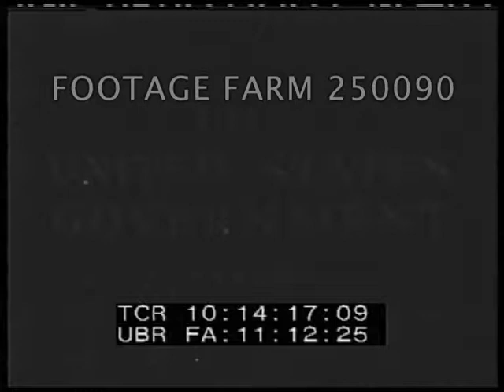Working Women WWII US - 250090-02 | Footage Farm Ltd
Title.
10:14:31  Women marching into academy in civilian clothes; march out in naval uniforms.  WACs drill on field
10:15:01  Trucking shot past women riveting airplane wing; on assembly line:  “Instead of cutting out dresses this woman stamps out the patterns of airplane parts.”  Work w/ plastic plexiglass
10:15:39  “Instead of baking cakes this woman is cooking gears.'  Woman operating Link trainer.
10:16:02  Women assembling jeeps on assembly line; making cartridges & dumping.
10:16:25  Women sewing cloth & making parachutes.  Woman making glass test tubes.
10:16:54  Women working in shipyards; tightening bolts; riveting.
10:17:15  SOF  Women saying why they are doing war work - mainly because their loved ones are fighting abroad.
10:17:36  Woman into employment office, interviewed.
10:18:21  War training courses - learning to make machinery, drawing blueprints, welding, machine shops, etc.
10:19:53  Working women in civilian jobs usually reserved for men - women working at airports, on railroads, driving buses, messengers, elevator operators, milk delivery, work on farms & driving mule teams pulling large combine  GOOD.  etc.
10:21:15  Interviews w/ men worrying about their wives / women working.  WWI women as nurses, in heavy industry, farms.  Yoemanettes reviewed by Sec. of Navy Josephus Daniels & Under-Secretary of Navy Franklin Roosevelt / FDR.
10:22:24  Montage of marching women in uniform & civilian women workers.
WWII; WW2; Home Front; WW1; 1943; War Effort; Rosie The Riveter; Working Women; Documentary;